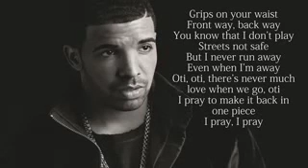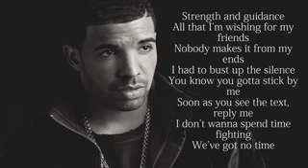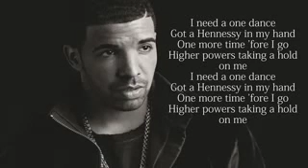Drake - One Dance (Top Billboard)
Drake feat in Tops Billboard 2016